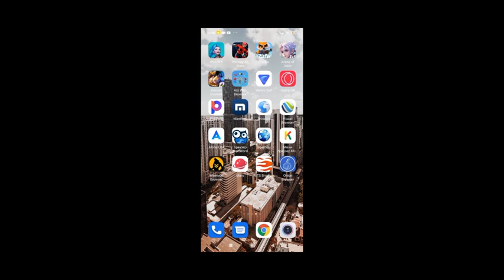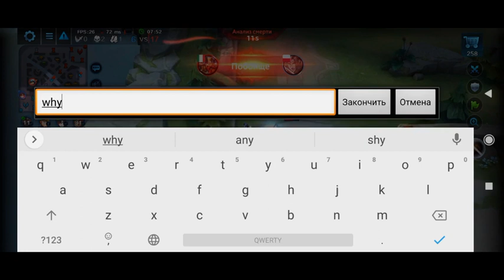HEROES EVOLVED SUPERMAJOR GOLD RANK 1 MULTI HEROES OVERVIEW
7 GAMES FOR MULTI HEROES TO OVERVIEW
aMAZING HIGH GAMEPLAY
WINNING THINGZ
gaming channel VOVAN 24